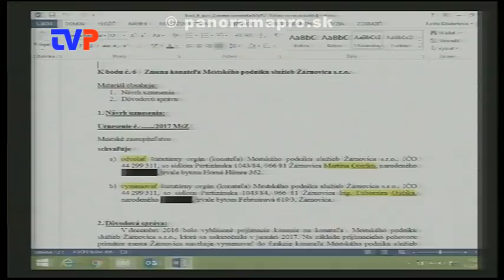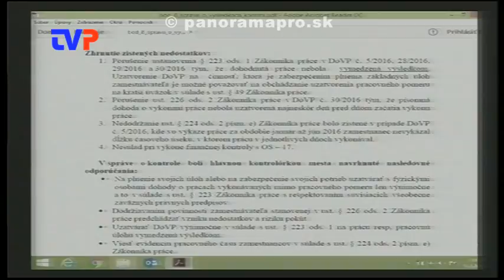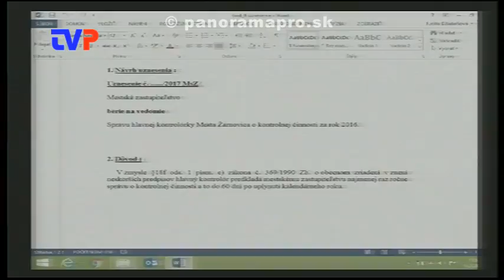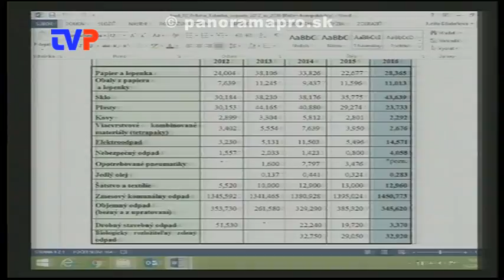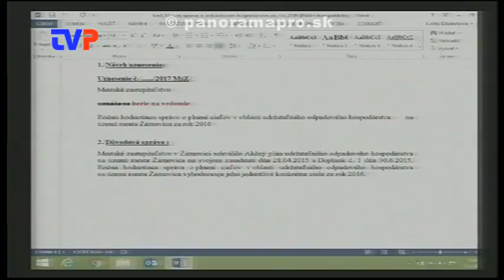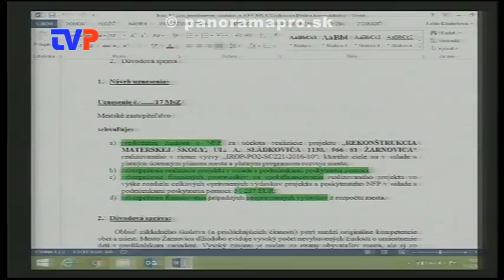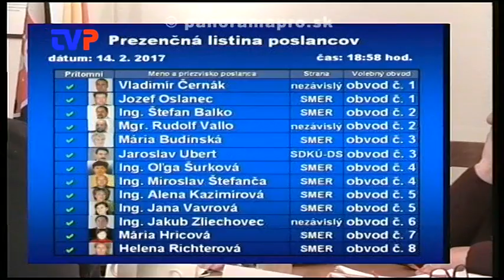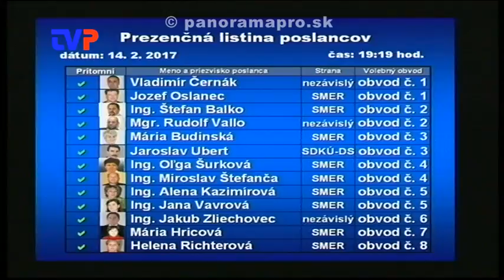1. Mestské zastupiteľstvo poslancov - 2. časť